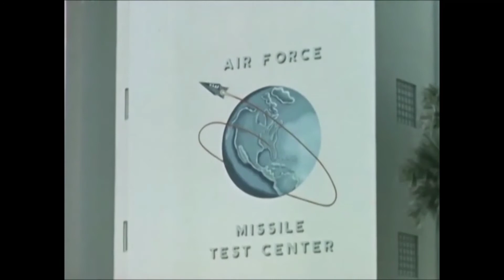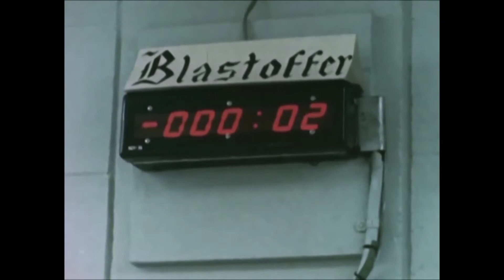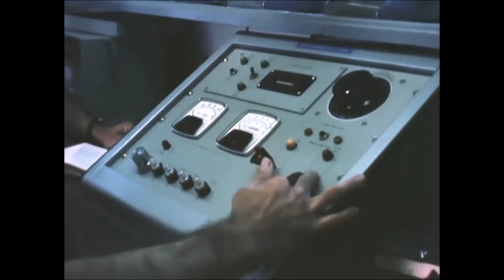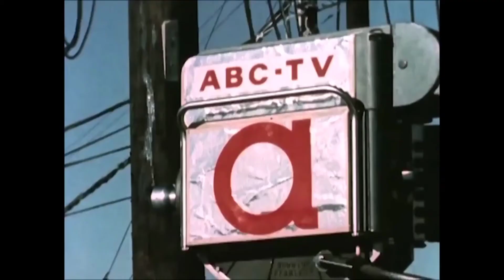The Cape - 1963 Air Force Test Missile Center documentary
A 1963 Air Force Test Missile Center documentary about Cap Canaveral, launch site of Nasa in Florida.